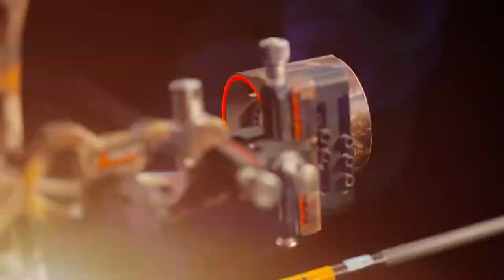Wildlifers TV | S1 | E4 - "Midwest Whitetail Wonderland"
Kansas is known as the Midwest's whitetail wonderland and the whole Wildlifer crew is up for the challenge to fill their tags and hang some horn on the wall.  From out of control brush fires to hard to pattern whitetail, It's bow against rifle to see who comes out on top.